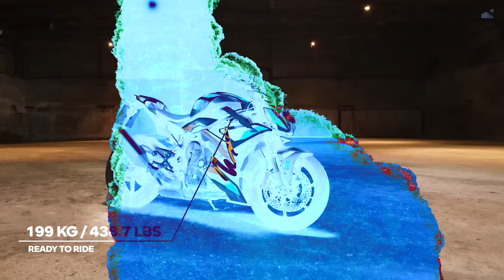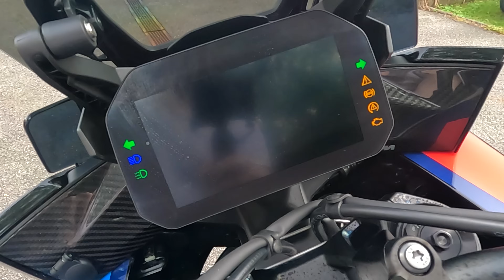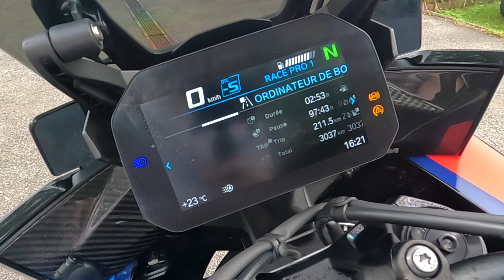Essai M 1000 XR: l'Hypersport qui se prend pour un trail.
Essai BMW M 1000 XR

🎁🎁Tu veux avoir accès à ces vidéos en avant première et me soutenir, rejoins les Rodstars ICI:

Salut tout le monde! Aujourd'hui, une des motos les plus ATTENDUES de 2024, que je vous livre enfin en essai: la nouvelle BMW M 1000 XR! Celle qui est considérée comme le trail le plus puissant du monde avec ses 201 chevaux, est un véritable concentré de sportivité, de technologie, et aussi, étonnamment, de confort. Mais est-ce qu'il s'agit vraiment d'un trail, ou bien BMW nous aurait menti sur toute la ligne? Réponse ici...

Un grand merci à BMW France de nous avoir permis l'essai de cette M 1000 XR exceptionnelle!